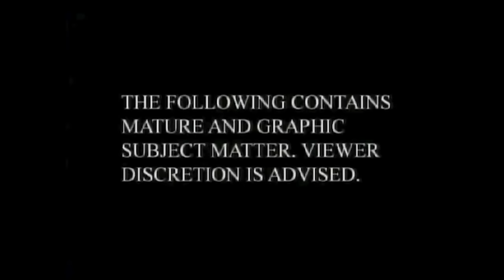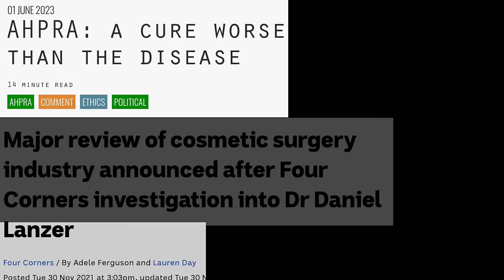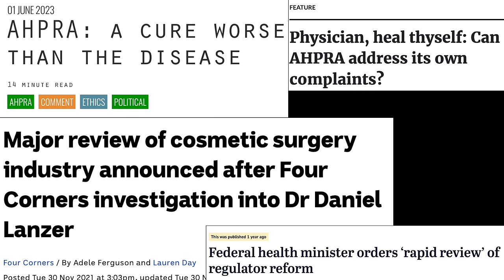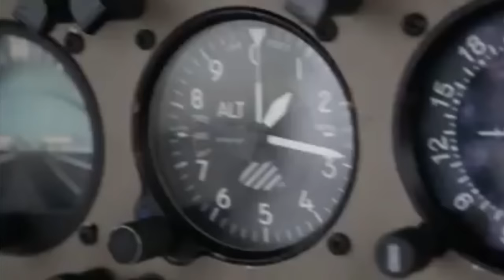The Pouladian Family Tragedy.